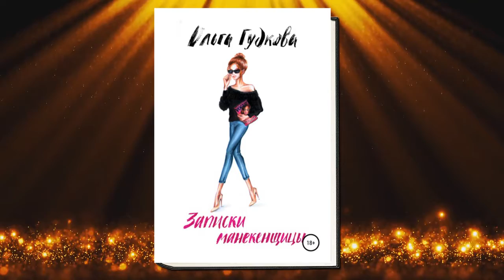Записки манекенщицы "Любовный роман" (Ольга Гудкова) Аудиокнига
Описание книги
Как часто вы слышали или читали разные истории успеха? Наверняка, десятки и сотни раз. А как часто вы встречаете истории неуспеха? А ведь их гораздо больше!
Реальная жизнь состоит из радостей и поражений. И, как правило, поражения, преобладают. В таком сценарии легче узнать себя.
Эта книга о девушке, которая мечтала стать манекенщицей и пробовала различные пути для достижения своей цели. На страницах книги героиня сталкивается не только с профессиональными, но и с житейскими проблемами.
Роман «Записки манекенщицы» нужен для того, чтобы открыть его и больше ни о чём не думать…

•  Чтец: Оксана Кулакова
•  Художник: Наталья Устинова
•  Правообладатель: ЛитРес: чтец, Кулакова Оксана, Автор